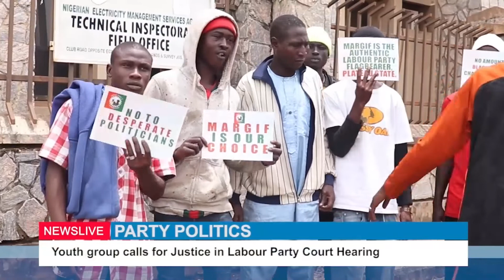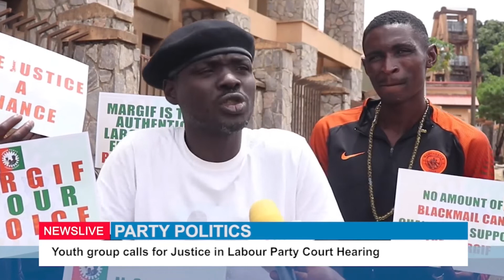PARTY POLITICS: Youth group calls for Justice in Labour Party Court Hearing